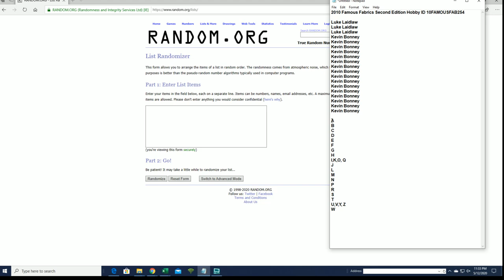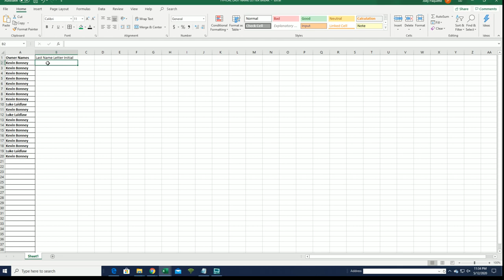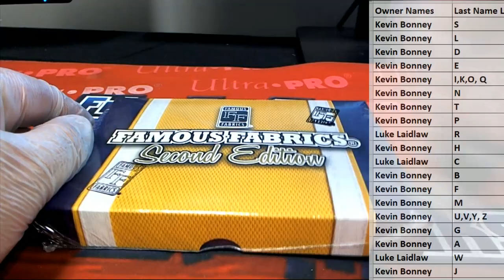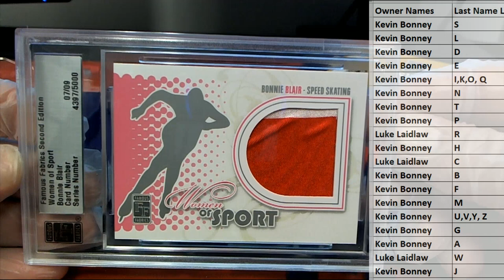2010 Famous Fabrics Second Edition Hobby ID 10FAMOUSFAB254